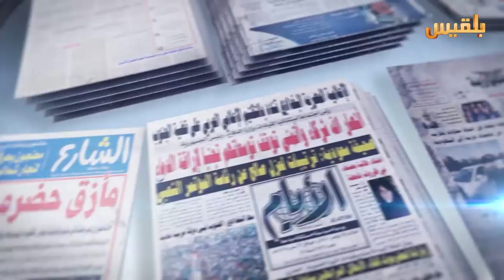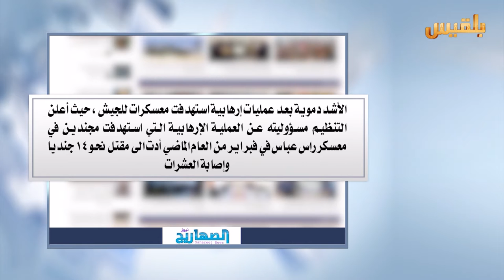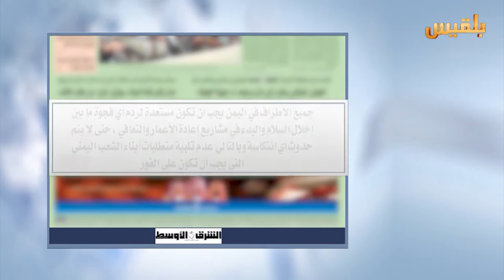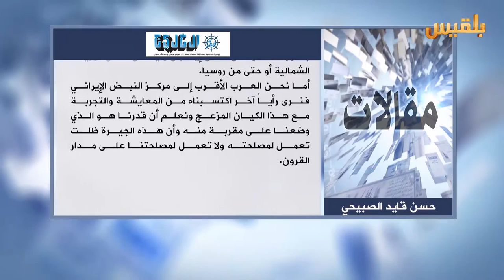كشك الصحافة | 30 - 8 - 2016 | تقديم : سالم باحمران